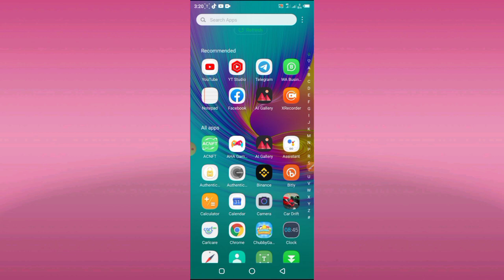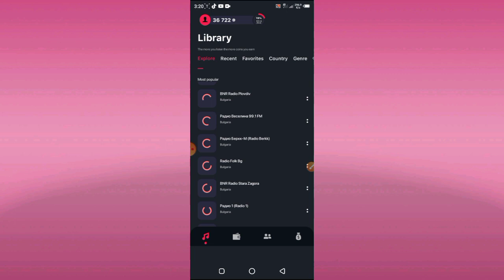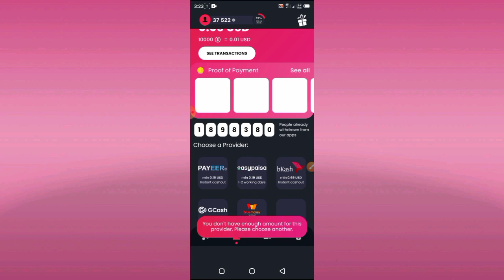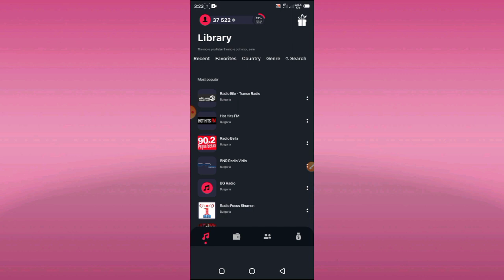New Pakistani Online Earning App Without Investment Withdraw Jazzcash Easypaisa | Earn money Online